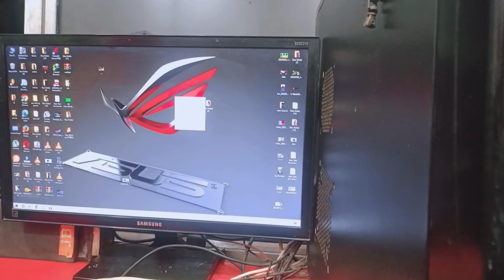Prenk कर दिया 🤣 | prenk video | kaisa laga Mera majak 😂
daily vlog
sourav joshi vlogs
vlogger
daily vlogs